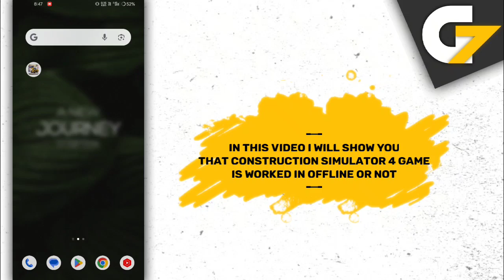Construction Simulator 4 game offline or online ?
In this video I will show you that Construction Simulator 4 game is offline or not.

Is Construction Simulator 4 game work without internet connection or wifi?

Construction Simulator 4 offline gameplay, Construction Simulator 4 offline, Construction Simulator 4 gameplay, Construction Simulator 4 game, Construction Simulator 4 game offline ya online.

G7 Assist.